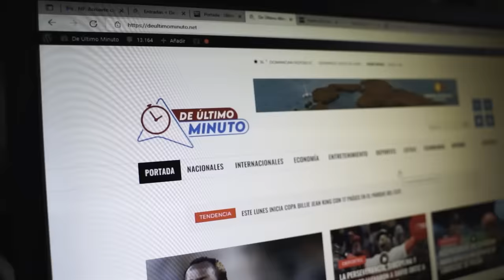EL REGRESO DE BORUGA Y NANY PEÑA, LA MAMÁ DE YULAY PIÑA CON LA ESCUELOTA